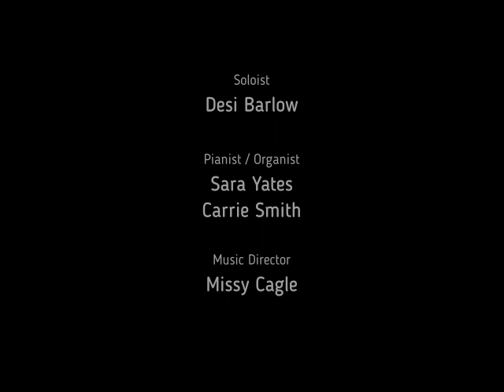Marvin UMC July 23, 2023 480p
Here is the video of our service for July 23, 2023.